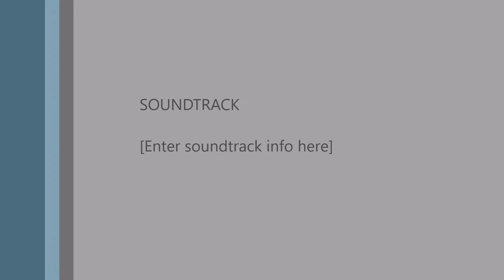WIZARD101 ROAD TO WARLORD EP.4 POOR FIRES!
LITTLE BIT OF AUDIO MESS UP

Wizard101 ROAD TO WARLORD series where i pvp on my ice and attempt to rank him to "Warlord."

SONG- TOBU SEVEN-NCS